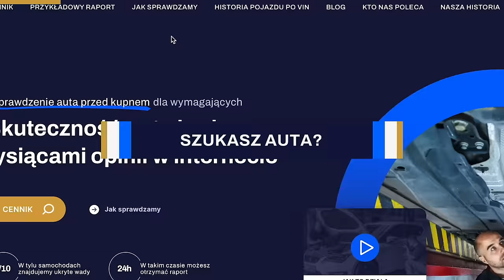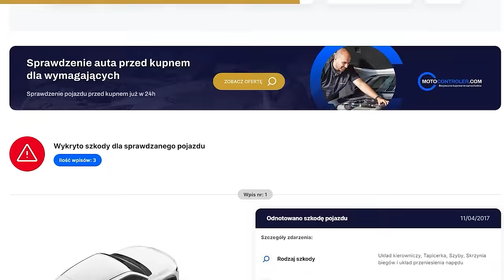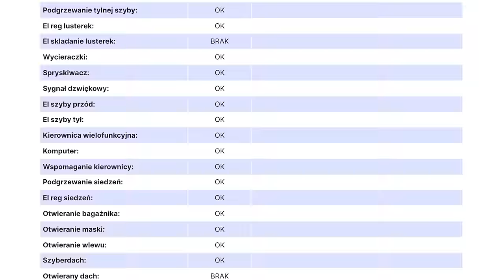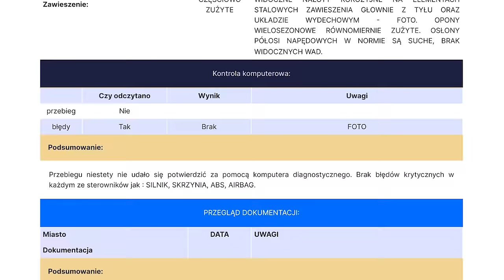Jak naprawiono A3-kę? - Audi A3 2.0 TFSI 220 KM 2017 rok 80000 km 85000zł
Ekspert Tomek z Rzeszowa ma dziś do sprawdzenia Audi A3. Chcecie zobaczyć jak wypadł? Zapraszamy!